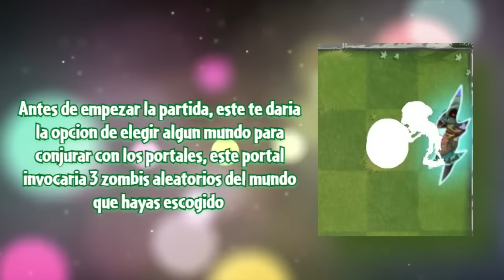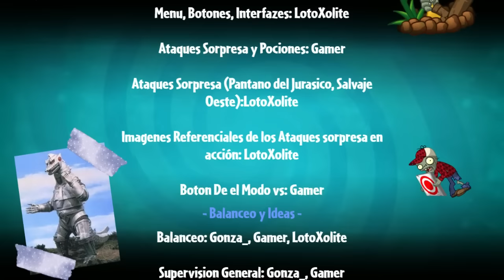¿CÓMO SERIA EL MODO VERSUS EN PVZ2?/LotoXolite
Gonza_: (No hay redes disponibles por ahora)
Romaster: (No hay redes disponibles por ahora)
Muchas gracias a los 3, que sin ustedes el video no hubiera sido posible, No me cansare de agradecerles :)

00:00 Contexto
01:32 Interfaz
04:40 Modo Normal
07:00 Modo Aleatorio y Practica
07:45 Extras
11:20 Créditos

SALUDOS A GAMER